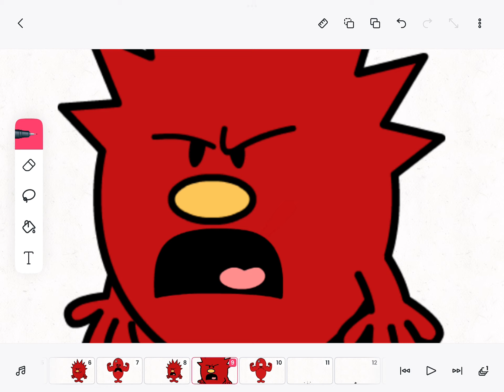Scar’s Death (Mr Men Version)